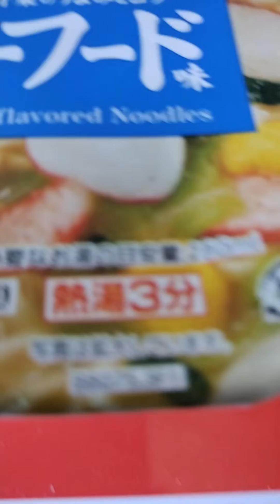シーフードラーメン カップ麺